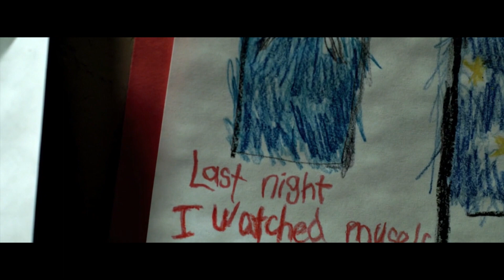Everyone thinks the boy is in a coma, but soon they realize the terrifying truth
Movie    :     Insidious
Year       :     2010
Director :    James Wan
Genre     :    Horror

Just settling down in their new home, parents Josh and Renée Lambert, their two sons Dalton and Foster, experience terror when their eldest son falls off of a ladder, hits his head and slips into a coma. After reviewing with the doctors and finding out their son has no head trauma, the two parents have absolutely no idea what has happened to their son. After horrible, indecipherable events start to take place, the two take the help of Elise Rainer, a paranormal investigator, who brings the family sinister and horrifying news about their boy that makes a coma the least of their worries